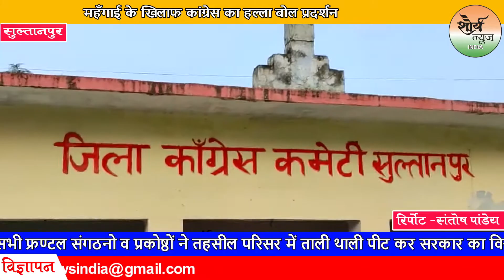Sultanpur:- महँगाई के खिलाफ कांग्रेस का हल्ला बोल प्रदर्शन, और सरकार की नीतियों निंदा की।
खबर सुल्तानपुर से है जहाँ  अखिल भारतीय कांग्रेस कमेटी की महासचिव व उत्तर प्रदेश प्रभारी आदरणीया प्रियंका गांधी जी के आवाहन व उत्तर प्रदेश कांग्रेस कमेटी के अध्यक्ष आदरणीय अजय कुमार लल्लू जी के निर्देश पर आज कांग्रेसियों ने जिला प्रभारी आदरणीय अनीस खान की मौजूदगी में  पेट्रोल,डीज़ल सरसों का तेल और गैस सिलेंडर सहित अन्य आवश्यक वस्तुओं के बढ़े हुए दामों और मॅहगाई के खिलाफ सुल्तानपुर कांग्रेस के सभी फ्रण्टल संगठनो व प्रकोष्ठों ने तहसील परिसर में ताली थाली पीट कर सरकार का विरोध किया,काँग्रेस के पदाधिकारियों और कार्यकर्ताओं ने कांग्रेस कार्यालय से निकल कर सरकार विरोधी नारे लगाए और पुलिस अधीक्षक कार्यालय व जिला अधिकारी कार्यालय से होते हुए सदर तहसील कार्यालय पहुँचकर बढ़ी हुई महंगाई के विरोध में नारे लगाए और सरकार की नीतियों की निंदा की !